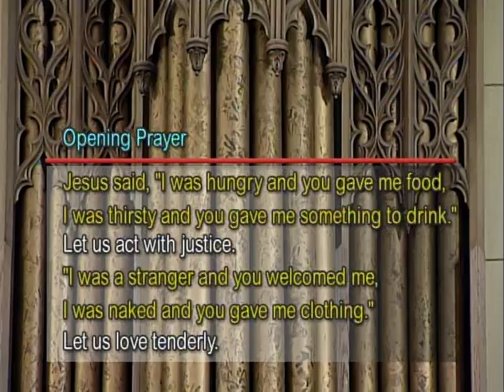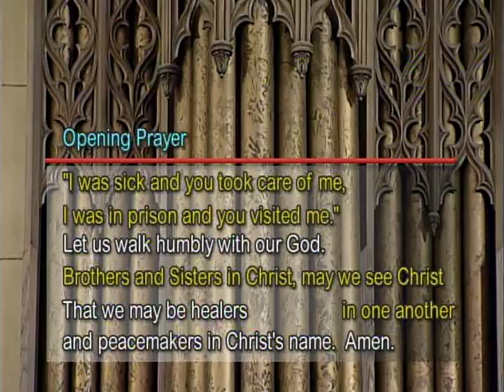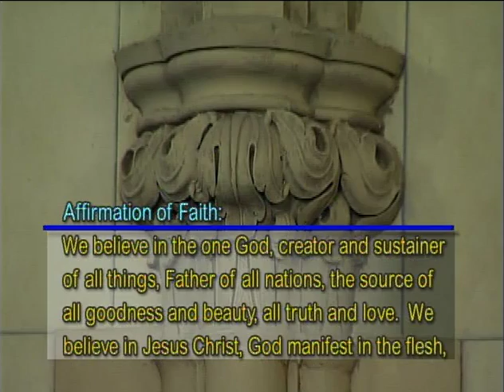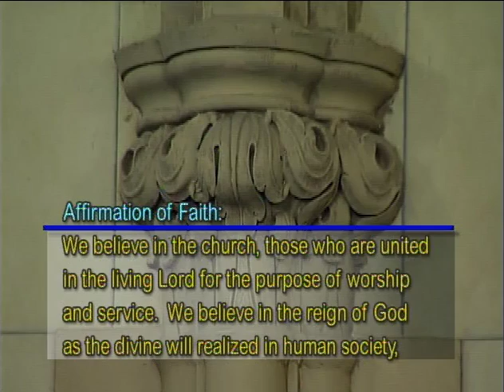September 4, 2011: Sanctuary Service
"How to Treat Our Enemies" Dr. Tim Bruster